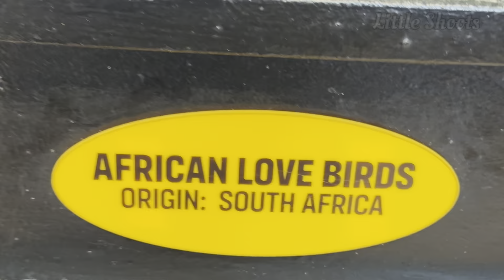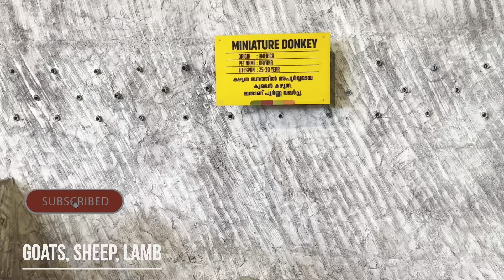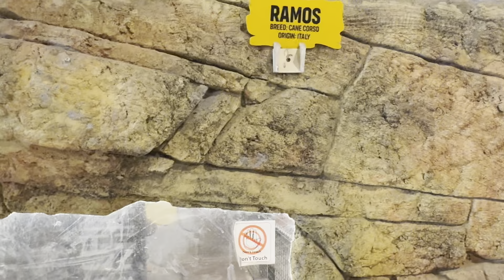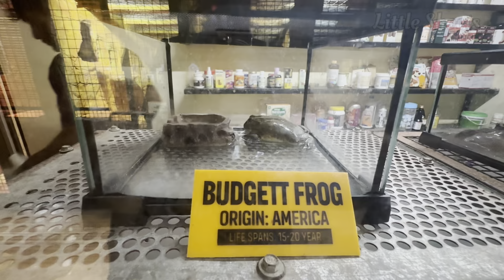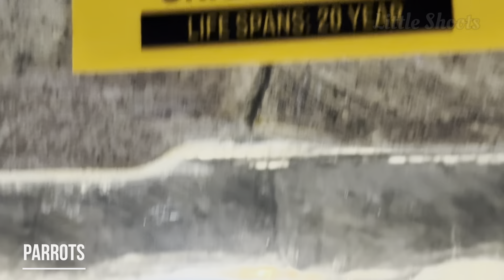Visit to Mattool Pet Station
Mattool Pet Station,  Kannur, Kerala, India